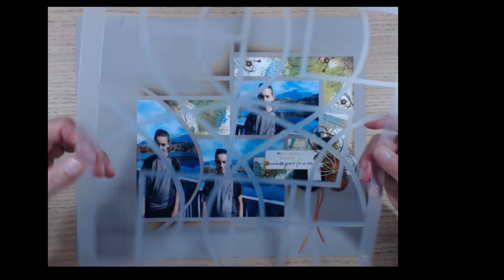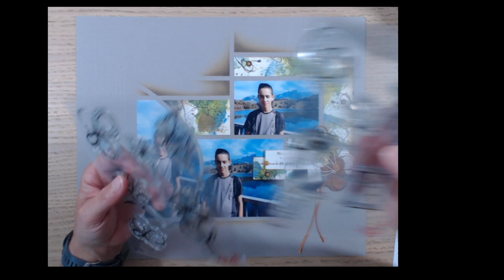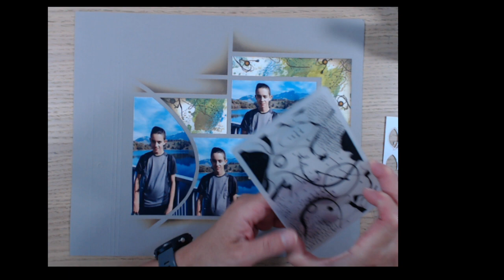Présentation projet No3 Page simple 'Montsalvens'